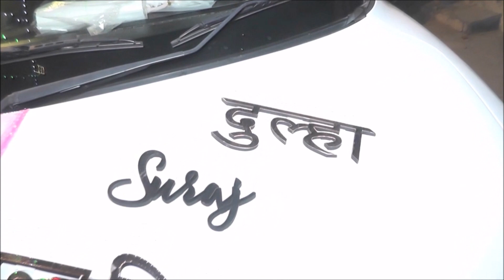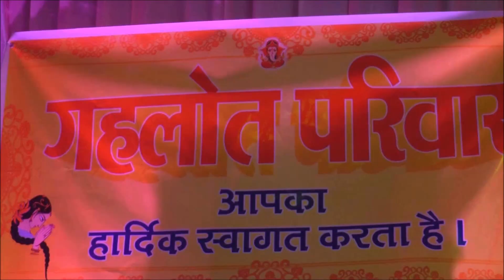सूरज बन्नासा री जान चढे || गहलोत परिवार पाली || Suraj Weds Kumkum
SIRDAR BANNA RI JAAN || NAWAL BANNA RI JAAN

बन्ना थोरे चढतो री जोनो मे शानदार विवाह गीत

Special Thanks to INDRA SHARMA PARMESHVARI PRAJAPAT & MSD music and Video